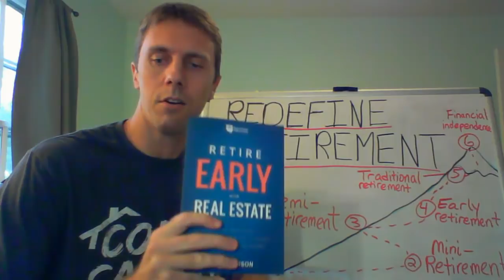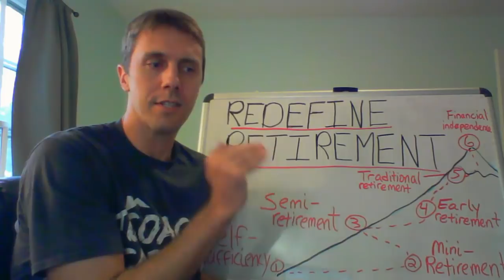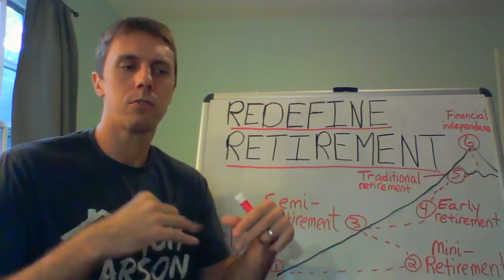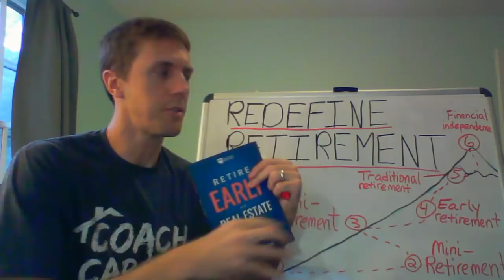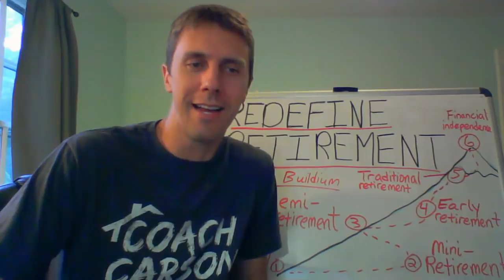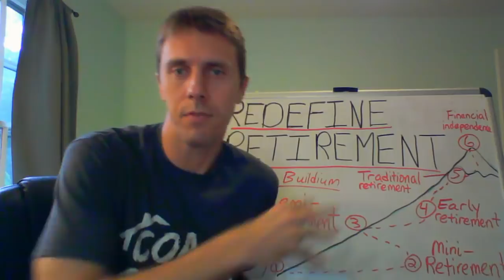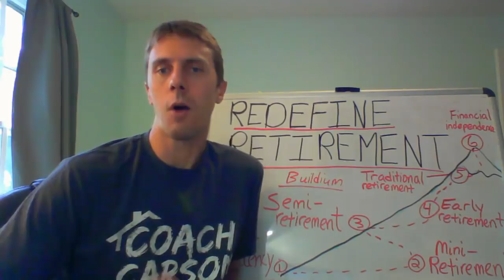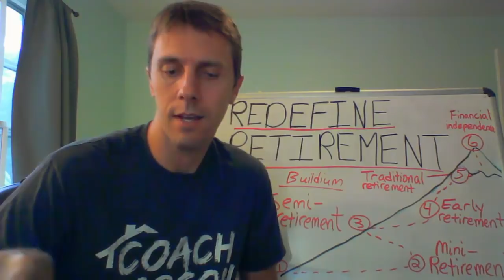How to Redefine Retirement - The Peaks AND the Plateaus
Retirement used to be one big event that happens when you're old. Not anymore.

Retirement is both the peak destination AND the many exciting sub-milestones along the way. I'll explain how I've done it and how you can too.

Learn how you can redefine retirement to fit your lifestyle and how you can achieve early retirement with real estate, smart financial decisions, and proper retirement planning.